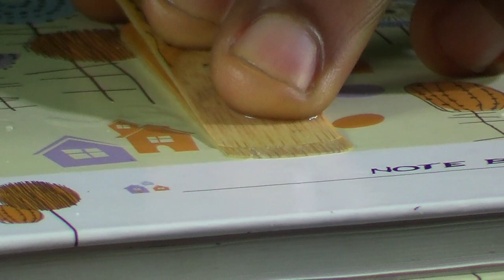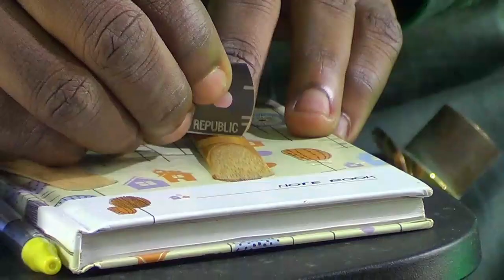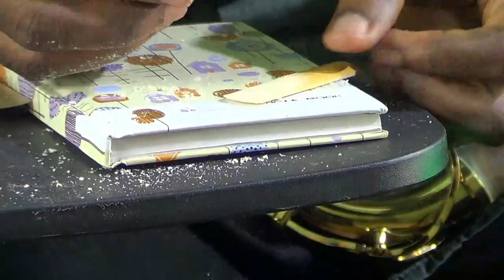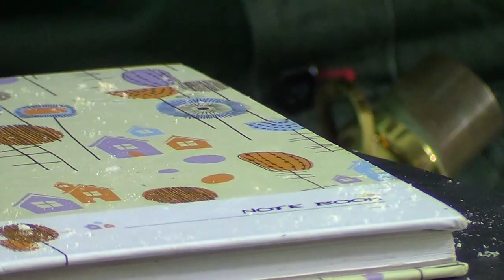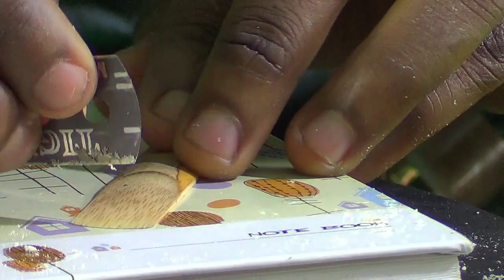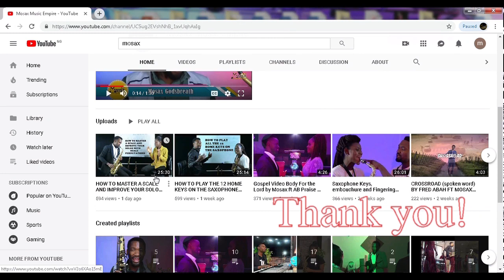SAXOPHONE REED HACKS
WHY GET STRANDED FOR LACK OF CORRECT REED SIZE? SAVE SOME MONEY! TRY OUT THESE HACKS.